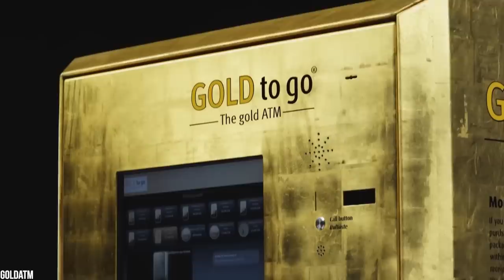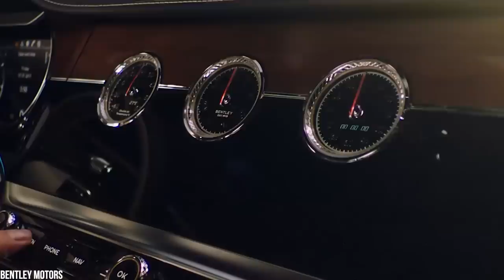Dubai Has The Most Expensive Police Cars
Most of the world recognises Dubai for its skyscrapers towers, man-made islands, luxury resorts, and rolling desert dunes. But the UAE metropolis has even more than meets the eye. Like every other major city on the planet, Dubai must employ law enforcement to keep the locals and visitors safe, but unlike other nations (and it typical Dubai fashion), Dubai takes it up a notch, sporting police cars that can only be described as spectacular.

The Dubai police has been using its superfleet as a marketing opportunity since 2013 when it first introduced the Lamborghini Aventador. Since then, the fleet has welcomed Ferraris, Bugattis, Aston Martins, McLaren’s, and more, stealing the global automotive spotlight.

And now, it's official: Dubai has the world's fastest police car — and it rockets down the desert roads at up to 253 miles per hour.

As you can see, the middle-eastern Oasis isn’t dubbed the city of gold for no reason. Besides literally being able to withdraw gold from ATMs, Dubai’s incredible array of luxury police supercars hammer that moniker home.

Clearly, it’s not just the royals and residents who cruise around in multi-million-dollar vehicles — for more than a decade, the Dubai police force has been collecting and showing off some of the fastest, most expensive, and most eye-catching cars on the planet.

WIthout further ado,  let’s drift into the luxury world of Dubai’s law enforcement.

Seatbelts on? Let’s go!

CHAPTERS:
00:00 Intro
00:45 Bugatti Veyron
02:14 Lamborghini Aventador
02:53 BMW i8
03:40 Ferrari FF
04:14 Audi R8 V10
04:53 Ford Mustang
05:24 McLaren MP4-12C
05:55 Bentley Continental GT
06:21 Aston Martin One - 77
06:57 Why Dubai chooses supercars
07:57 Dubai’s abandoned supercars